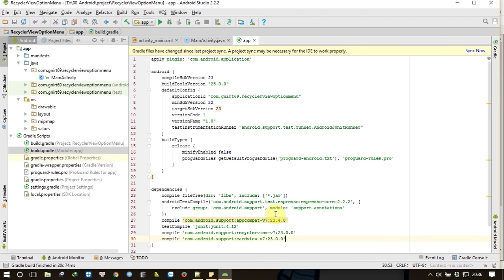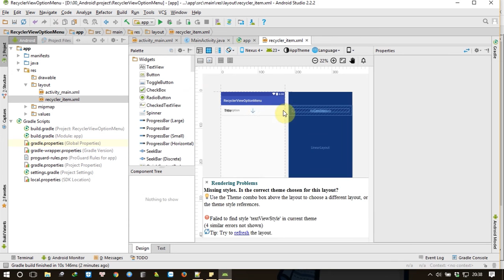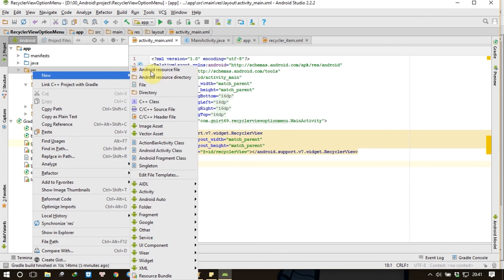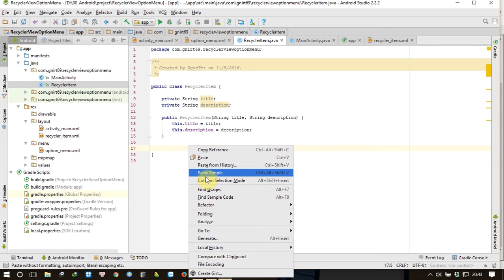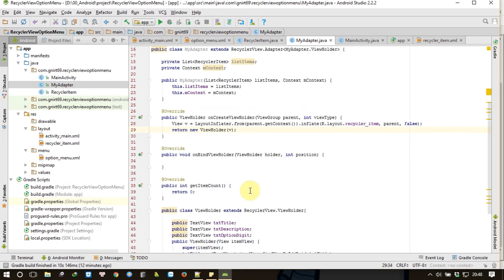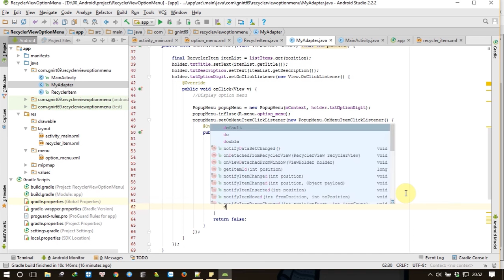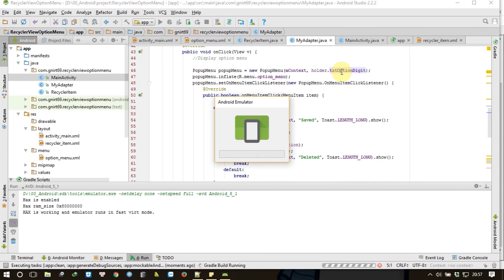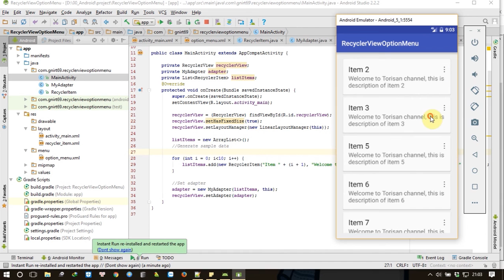Android tutorial: Create RecyclerView, CardView and option menu for RecyclerView item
In this tutorial, we will learn to creating a simple app using RecyclerView, CardView to display data and then add an option menu to the items